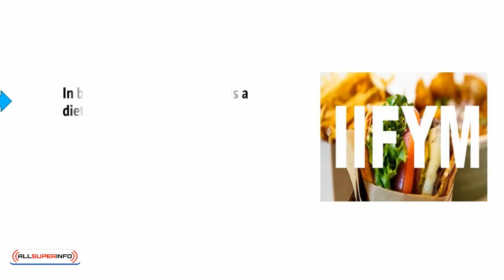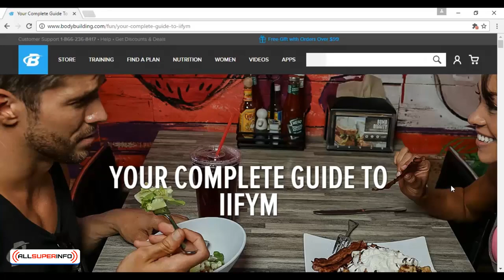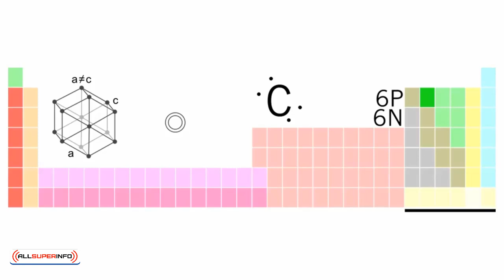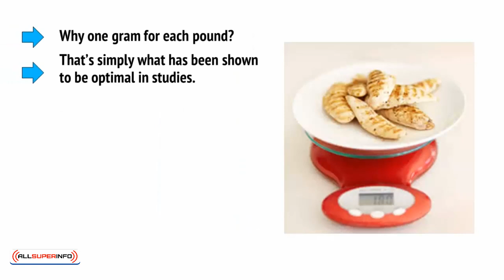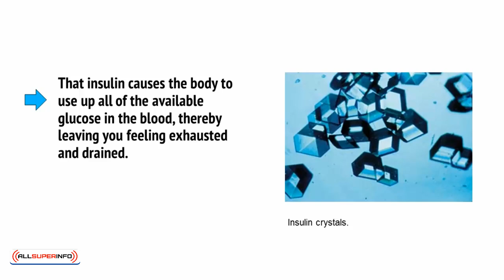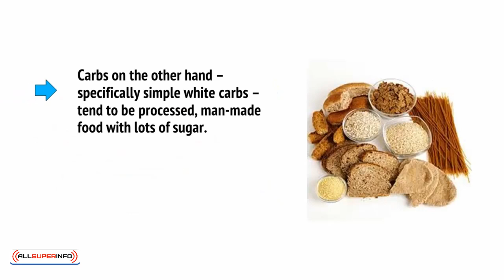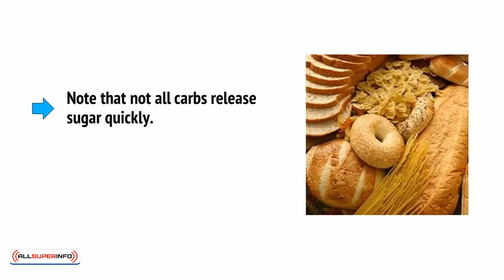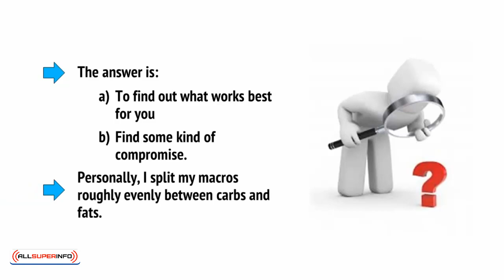4 UNDERSTANDING MACROS